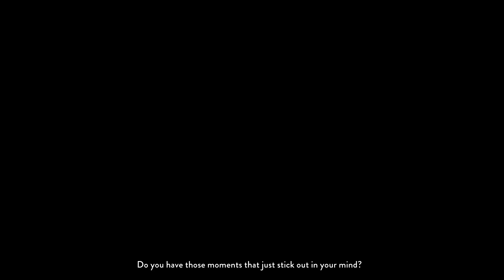Let's Play The Red Lantern (Switch): First Run / First Play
The Red Lantern is a narrative game about racing a team of sled dogs across the Alaskan wilderness. Published by Timberline Studio and played here on the Nintendo Switch by Ken Gagne of Gamebits; also available for PC.

Starring the voice acting of Ashly Burch. Hear my interview with The Red Lantern voice director Sarah Elmaleh